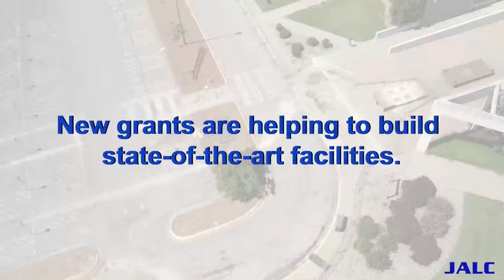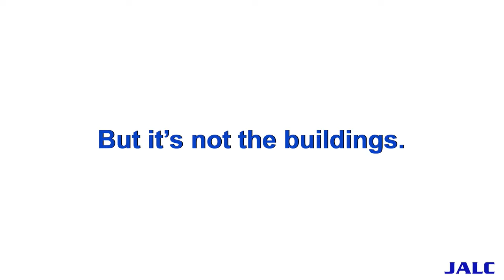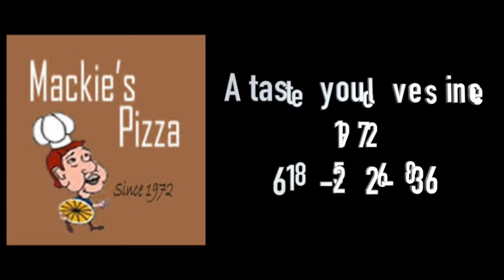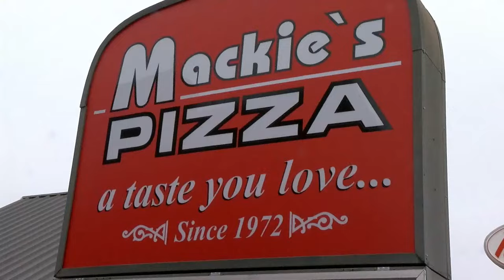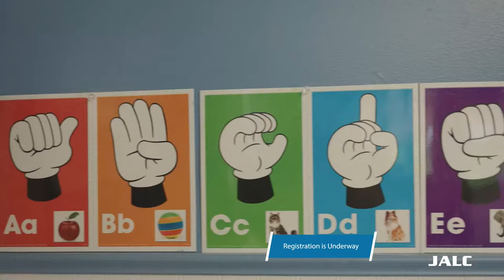John A. Logan Women's Basketball vs Lincoln Trail